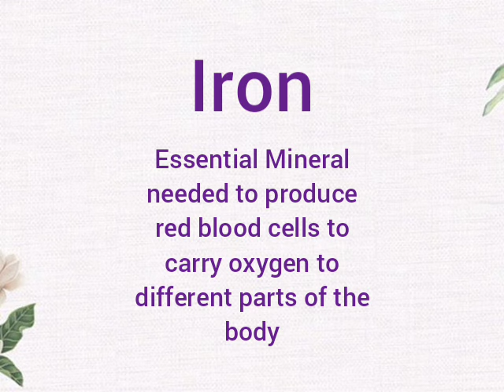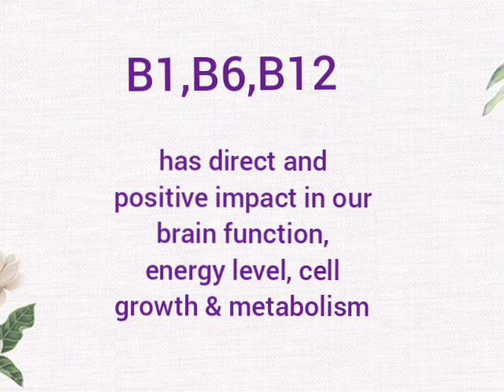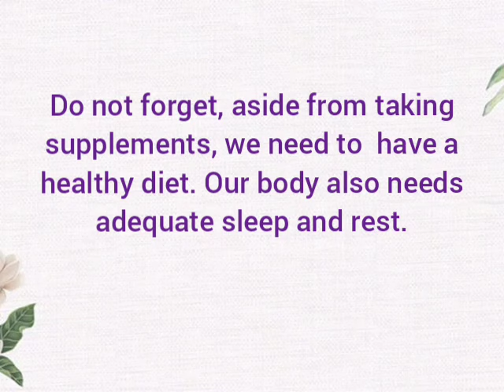Vitamins at Minerals Para sa Puyat at Pagod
Vitamins and Minerals para sa Puyat at Pagod

Vitamins sa puyat at pagod
Vitamins for energy and tiredness
vitamins for good health
vitamins for elderly
Iron
Magnesium
Vitamin B complex
thiamine
Vitamin B1
Cyanobalamin
Vitamin B 12
Riboflavin
Vitamin B2
Pantothenic  Acid
Vitamin B5
Pyridoxine
Vitamin
B6
NIacin
Biotin
Vitamin B7
Folic Acid
Vitamin B9
Ascorbic acid
vitamin C
Vitamin C benefits
L Carnitine
centrum
stress tabs
Iberet with Folic
Macrobee with Iron
Berocca
Ernecaps
Nutricap
Pharmaton
Regeron
Rogene E
Vitamin B Complex benefits
Vitamin B Complex tablets
Vitamin B complex capsule
Vitamin B complex side effects
Vitamin B complex pampataba
magnesium benefits
Vitamin B complex para sa nerves
Vitamins for the nerves
Magnesium rich foods
Vitamin C rich foods
cyanobalamin ferrous fumarate and folic acid capsules
cyanobalamin tablets
cyanaobalamain injection
cyanobalamin vs methylcobalamin
cyanobalamin vitamin b 12
cyanobalamin benefits
cyanobalamin injection
thiamine benefits
thiamine deficiency
thiamine vitamin B 1
vitamins laban sa covid
vitamins para lumakas
vitamins para sa matamlay
pharmaton mabisa
vitamins para tumangkad
pharmaton benefits
revicon benefits
regeron E plus
Neurogen-E benefits
magnesium benefits
vitamin c benefits
l carnitine benefits
vitamins sa puyat
vitamins panlaban sa COVID
vitamins panlaban sa Omicron
vitamins para lumakas ang energy
vitamins for energy boost
vitamins laban sa ubo at sipon
vitamins panlaban sa trangkaso
taas resistensya
good health
best vitamins
pampalakas ng katawan
tiktok vitamins